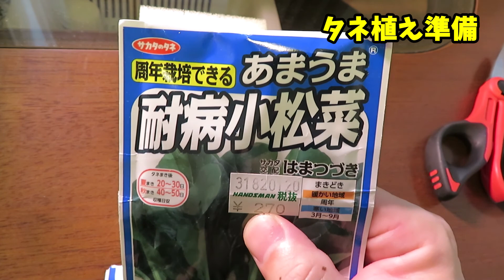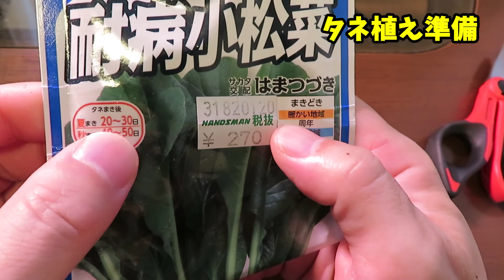#769【水耕/土耕栽培】小松菜、種から育てる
タネから小松菜を育てる（水耕栽培と土耕栽培）

目次
00:00 水耕栽培 タネ植え準備
02:13 水耕栽培 タネ植え
03:18 水耕栽培 タネ植え完了
04:48 土耕栽培 タネ植え

‹水耕栽培：水耕栽培開始日›
クレソン/小松菜
2021年6月22日

【液肥・栽培クッション・資材等】
LED植物育成ライト

クリップライト

協和 ハイポニカ液体肥料 1L(A・Bセット)

水耕栽培 葉菜用培地 スポンジ 150株分

水耕栽培システムキット

種子トレイ

水耕スポンジ

【カメラ】
Canon PowerShot SX730HS

ミニ三脚